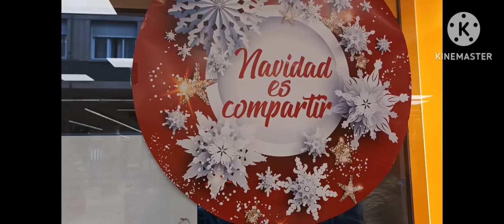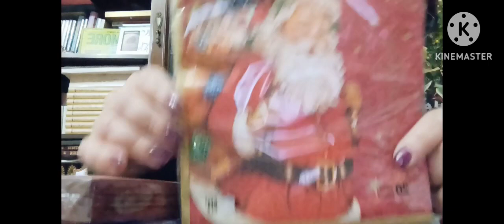Comienza la Navidad ( vlogmas)